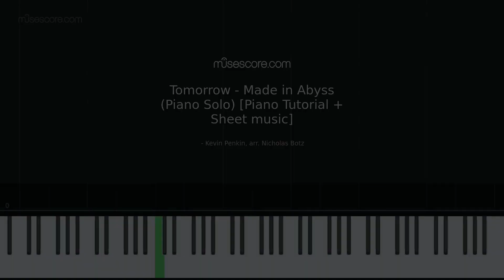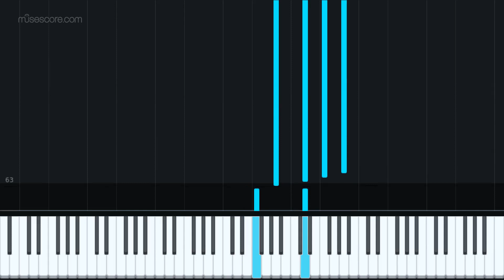Tomorrow - Made in Abyss (Piano Solo) [Piano Tutorial + Sheet music]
Because Musescore disabled the download for free users, you can find the free sheets for this and all my other scores

The soundtrack of Made in Abyss is such a masterpiece. I've listened to both albums six times since I discovered it a few months ago. The music has the same personality as the Abyss itself: serious, powerful, alien, organic, and shrouded in mystery that is both frightening and tantalizing.

I have to say this is the arrangement I am most proud of; it's the most creative I've been with a song on the piano. I hope you enjoy it!